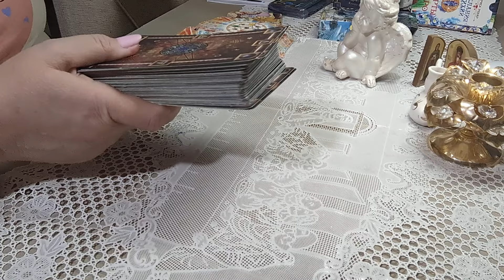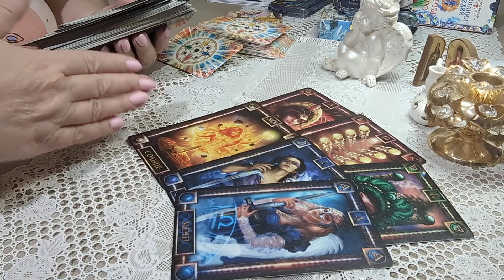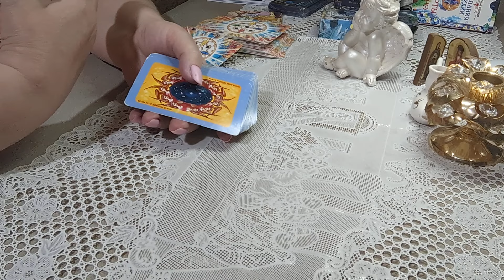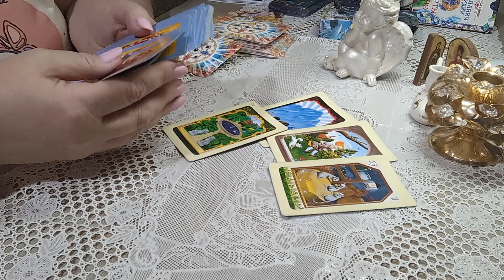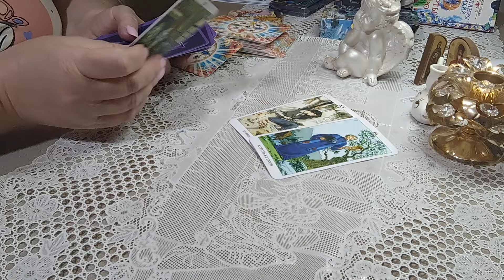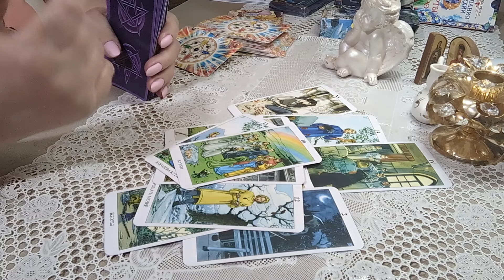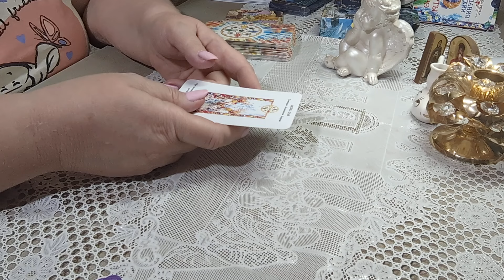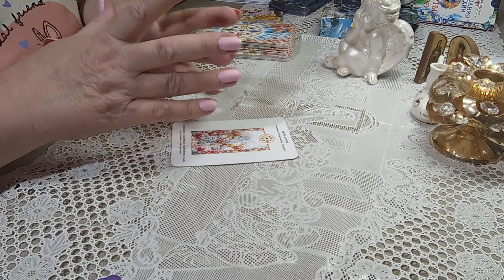Телец ♉ прогноз на ноябрь 2024 год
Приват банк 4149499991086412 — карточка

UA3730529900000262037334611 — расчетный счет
Безуглая Наталья Ивановна

Хотите консультацию или совет?